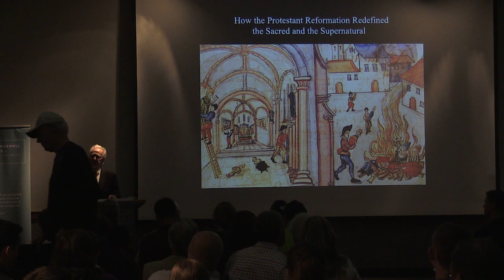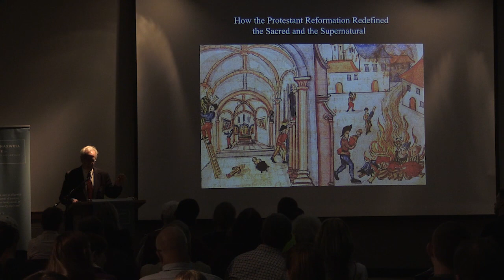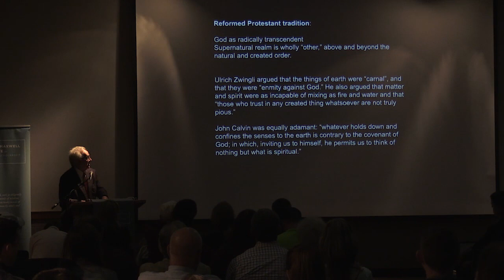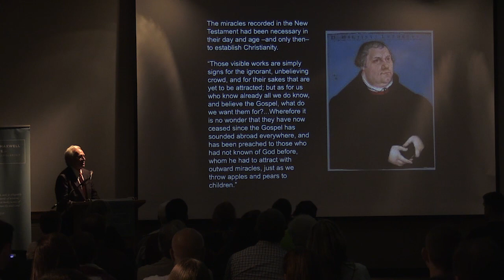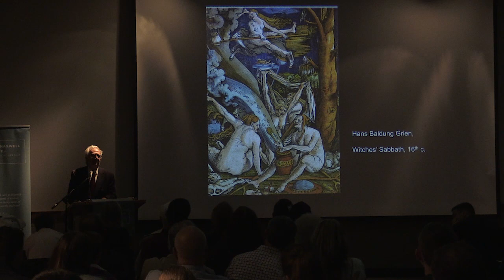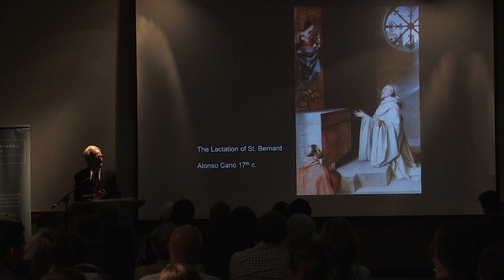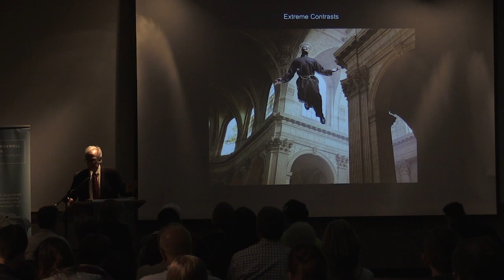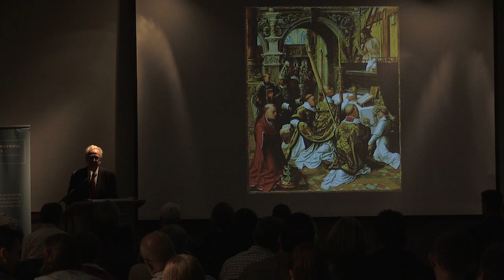Carlos Eire: "How the Protestant Reformation Redefined the Sacred and the Supernatural"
Carlos Eire (Yale University) presented this lecture during the September 2017 conference, "The Living Reformation: 500 Years of Martin Luther."

Half a millennium ago, Martin Luther changed the Christian world forever with his 95 Theses. October 31, 2017 marks the 500th anniversary of their dissemination. On September 15th, eight leading scholars gathered at Brigham Young University in Provo, Utah to discuss the historical and theological legacies of the Reformation(s), both in Europe and America.

mi.byu.edu/Luther500